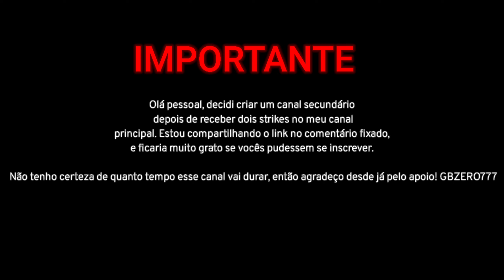HACKERS NÃO SÃO BEM VINDOS NO YOUTUBE...